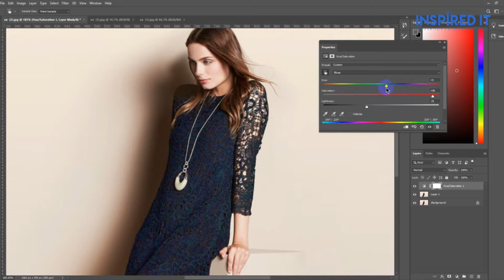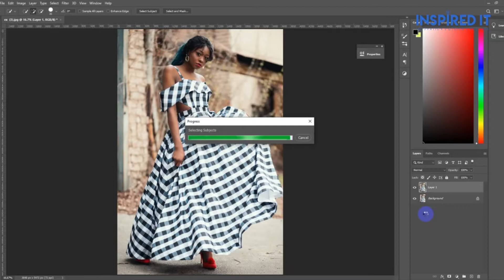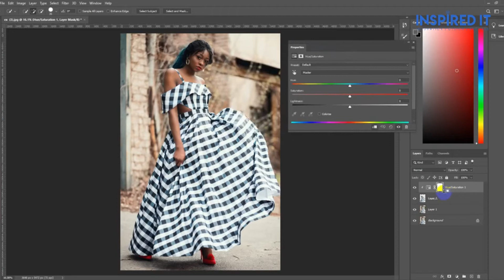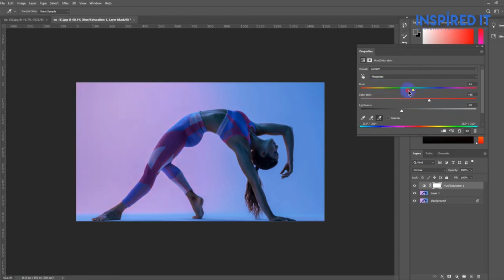Change the color of an object in photoshop | Inspired IT | Graphic Design Tutorial - 06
Hello everyone,
Welcome to our official channel. Inspired IT brings you tutorials to provide you with new ideas. You can learn this course falls home at the click of your mouse.
Happy designing.

You can join our Facebook group if you want to see our designer's daily work.

► Search us on Google: Inspired IT

About us:
Inspired IT is an IT firm and freelancing institution in Rangpur that was established in 2016 with the conviction of accelerating the freelancing sector in Rangpur. Inspired IT is one of the best freelancing institute in Rangpur. We are a well-known freelancing training center in Rangpur division.
We worked to improve the skills of trainees by following specific and well-defined course modules. Which is help to grow new freelancer in Rangpur. At the same time, freelancing is helping them to earn. Our mentors are also the best freelancer in Rangpur. They are also listed as the top 10 freelancer in Rangpur. It helps to increase women's participation to earn from freelancing in Rangpur. At the same time, their courses for the disabled in this city are completely free.
We provide some freelancing course in Rangpur. Our courses are:

1. Advanced graphic design ( We provide the best graphic design course in Rangpur )

INTERNSHIP:
WEB & APP DESIGN (UI DESIGN)
Website Design
App Design
Landing Page Design
Email Design

MERCHANDISE DESIGN PART:
Vector Tracing
T-shirt Design

2. Digital Marketing ( We provide the best digital marketing course in Rangpur )

Topics:
Email Marketing
Lead generation
SEO
Google AdSense

3. Web Development ( We provide the best web development course in Rangpur )

Topics:
Html
CSS
Bootstrap
WordPress
Elementary
Js and jQuery
Advance PHP - with Marketplace Help

Without any hesitation, you can visit our office.
Office Address: Chartola Mor, Red Building (2nd Floor), With Dutch Bangla Bank Booth, Rangpur.
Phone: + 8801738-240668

Don't get confused and pay attention to the name and logo of the organization before entering the office.

You can share the video and if you have concerns, drop a comment.